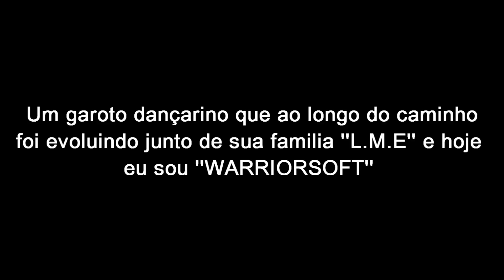I´m soft (Free Step) L.M.E__@JosephOFC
esse vídeo fiz pra homenagear quem é soft, quem gostou escreva -se no canal lá e da um gostei  pra recompensar o trabalho que deu pra fazer ! OBRIGADO!!!